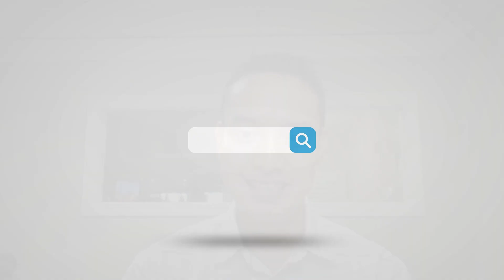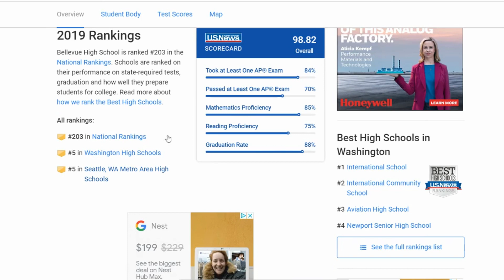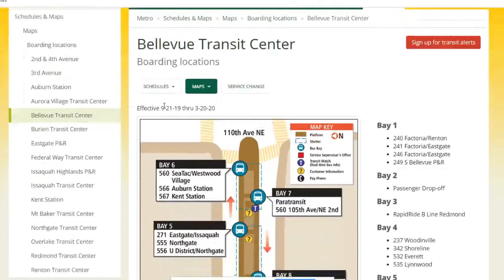10 reasons why you want to move to Bellevue, WA.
Thinking of moving and live in Bellevue?  Here are 10 reasons why you should definitely consider it!

I open 7 days, 24/7 for you :)

I’m a full time Realtor® here in Washington. If you interested in buying, selling or just want to stay up to date on all things Bellevue and surrounding this is for you.

Our goal is to make YOU a real estate expert too.

Realty Executives Brio, WA
License #113276